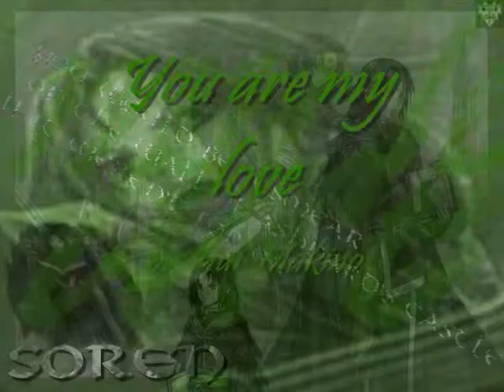Soren - You are my love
A simple tribute to Soren from Fire Emblem 9/10. Please comment!